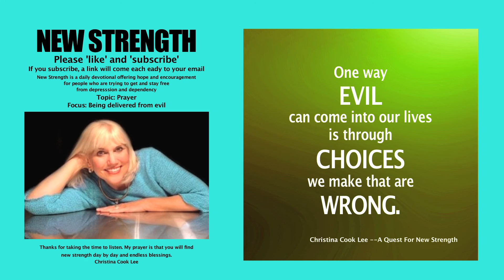New Strength Devotional, Topic: Prayer, Focus: Being delivered from evil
To view the words for this segment, open the following link in a new window: